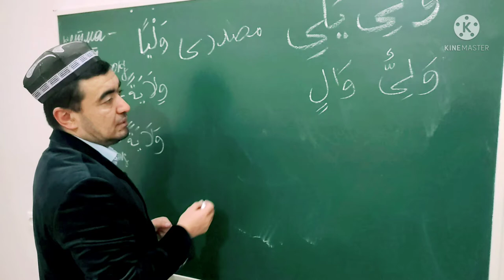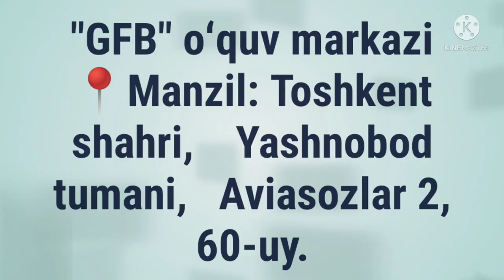SIFATI MUSHABBAHA, ISMI FOIL, ISMI MAF'UL SULOSIY MUJARRAD, 5-BOBINING MUJARRADIGA MISOL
✅ TAYSIRUS SARF. "SULOSIY MUJARRAD, 5-BOBINING MUJARRADIGA MISOL,

SIFATI MUSHABBAHA

ISMI FOIL

ISMI MAF'UL